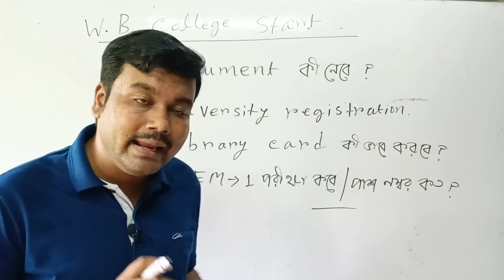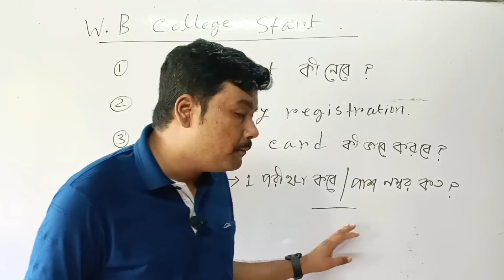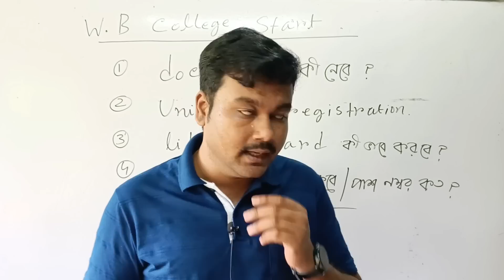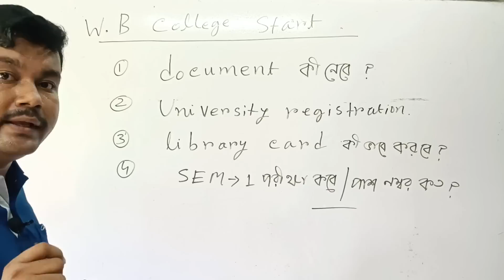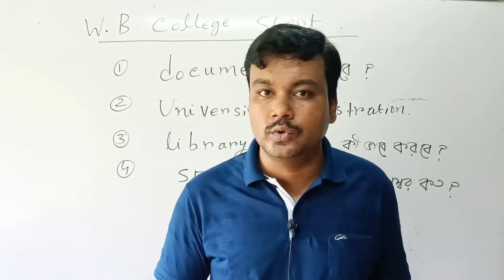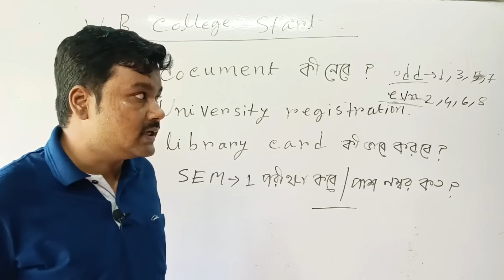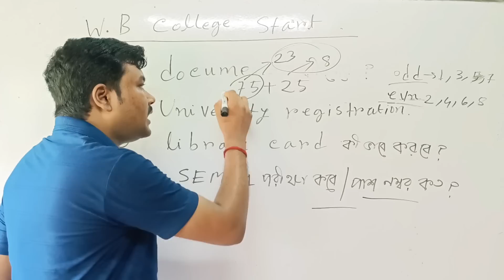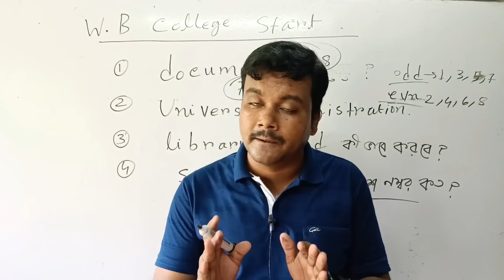কাল থেকে কলেজ | college document verification 2023 | college document verification process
west bengal college admission documents 2023